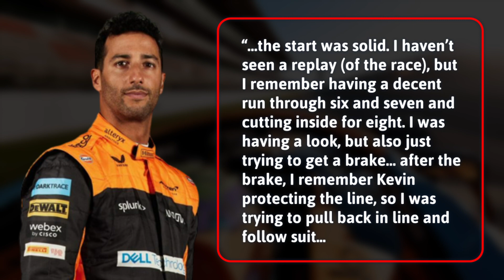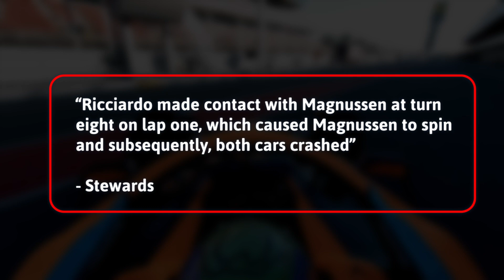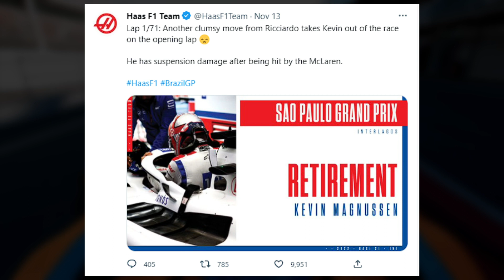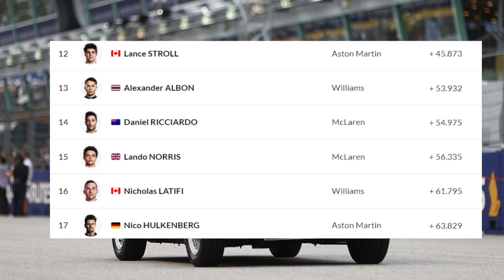Daniel Ricciardo is on a DOWNFALL!